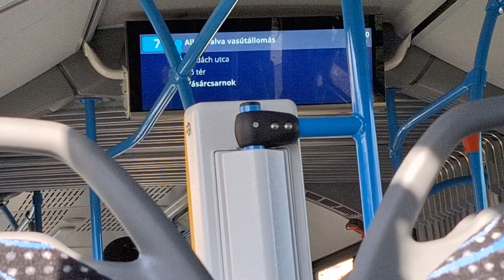MERCEDES CONECTO CSUKLÓS 2G BKV - AA-DI-656 - 7 - Újpalota, Nyírpalota út - Fő tér